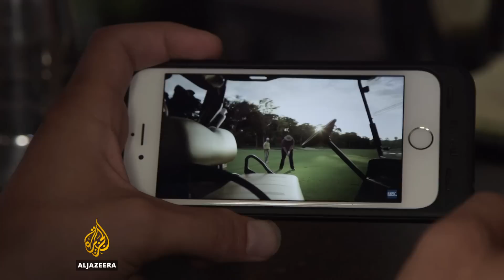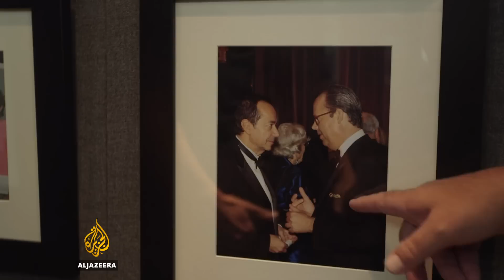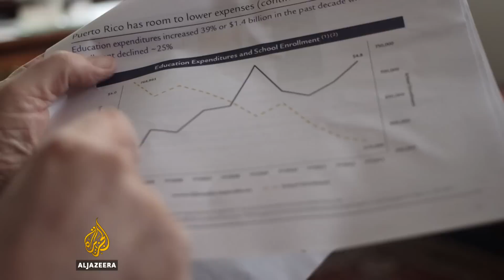The Puerto Rico Gamble | Fault Lines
In June, Puerto Rican Governor Alejandro Garcia Padilla announced that the island had accumulated $72bn in debts and would not be able to pay them back anytime soon.

The announcement touched off a new struggle over who should pay for the debt crisis.

The US territory has not yet recovered from the effects of the global financial collapse, and poverty, unemployment and inequality rates far eclipse those in any US state.

Simultaneously, Wall Street investors have taken a new interest in the island, buying up debt and taking advantage of favourable tax conditions.

As Puerto Rico enters a new age of austerity, who is looking out for the interests of the poor?